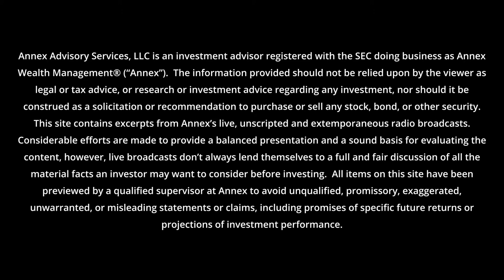First Full Month Of Ford Mustang Mach E Sales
The Ford Mustang Mach-E electric SUV has it's first solid month of sales, with competition coming from Tesla.